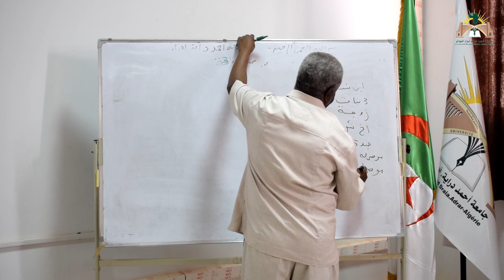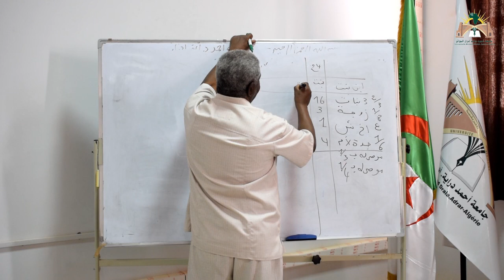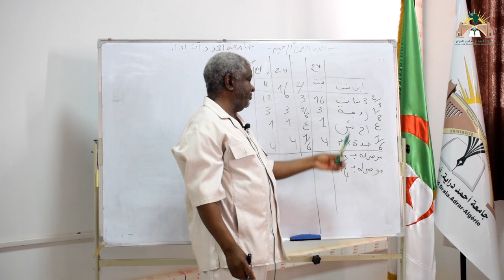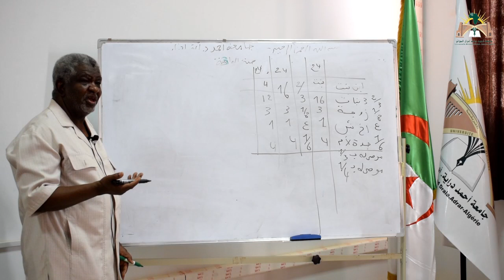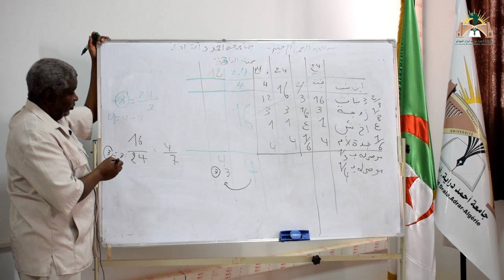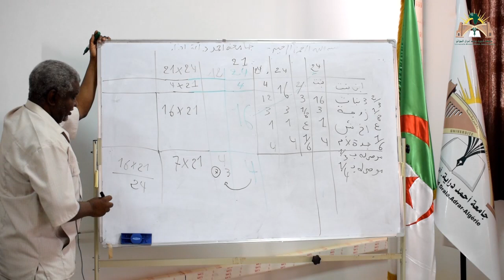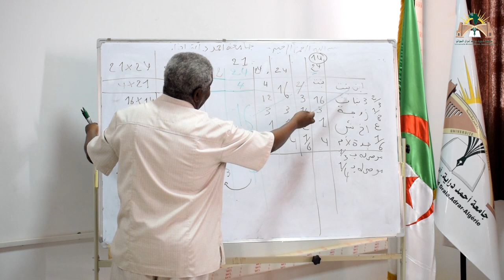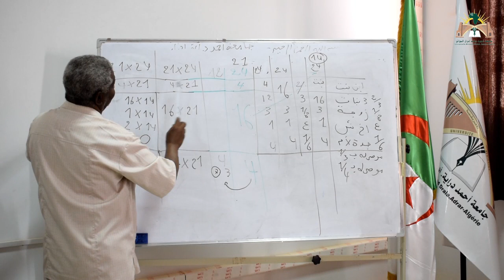محاضرة بعنوان: تطبيقات الوصايا والتبرعات - الجزء الخامس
السنة الثالثة تخصص فقة وأصول وشريعة وقانون
أ.د المصري مبروك